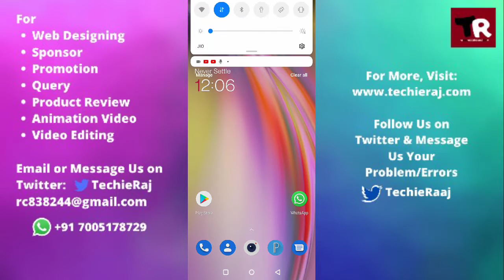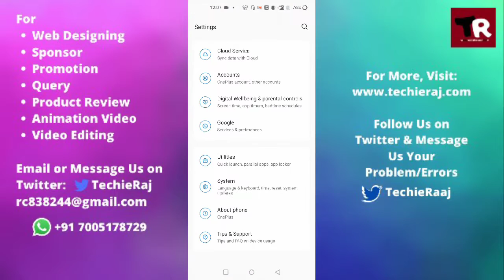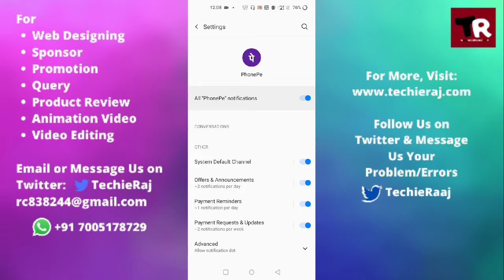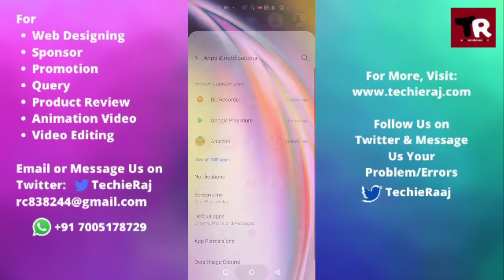OnePlus me Floating Notification Band Kaise Kare